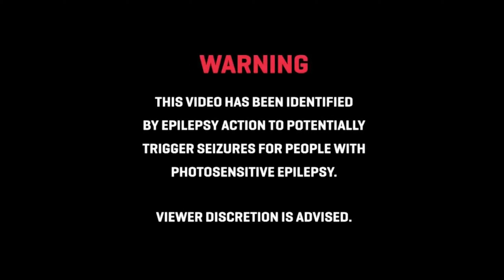ihatekaye - Hypnotized (Official Music Video)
Join us on Discord where we show music videos early, collaborate, and listen to your music.